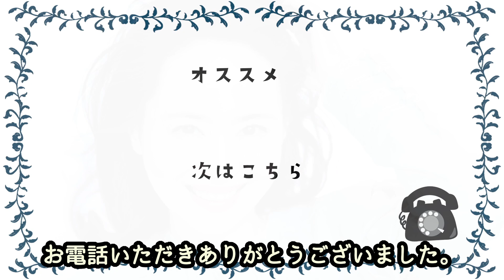松田聖子が引退宣言！？求愛の相手が共演を懇願している中、中森明菜の紅白復活は松田聖子が鍵に…男性依存が凄すぎると話題になってしまう彼女の恋愛遍歴に驚きを隠せない…！？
もしもし。

昭和、そして日本を代表するアイドルであり
今もなお現役でアイドルとして活躍をされている
松田聖子さん

いくつものヒット曲を連発しただけではなく、
髪型や、後には生き方など、
さまざまな面で日本の大衆文化に
大きな影響を与えるカリスマ的な存在ですね。

また、数々の男性との関係を持ったことでも有名です。
一部ではS●X依存症・男性依存症とまで言われれいます。

その、松田聖子さんとライバル関係にあったと言われているのが、
中森明菜さん

しかし中森明菜さんは現在、松田聖子さんとは反対に、
仕事をセーブし、表舞台から姿を消しています。
今年の紅白で大きく空いてしまったジャニーズ枠を
“大御所”で埋めて数字を稼ぎたいNHK。
そこで浮上した大御所が中森明菜さんでした。

しかし、中森明菜さん自身、復帰に踏み出しづらい存在が
松田聖子さんだと言われれいるようです。
そして、松田聖子さんに熱い求愛をしていると噂されている
田原俊彦さん。二人の紅白共演が今年、
待望されているという情報も入ってきています。

さらに衝撃的な噂もあります。
なんと、松田聖子さんに“引退”の可能性も出てきているとのこと。
今回は松田聖子さんを中心に渦巻いている
様々な噂を調べてきました。